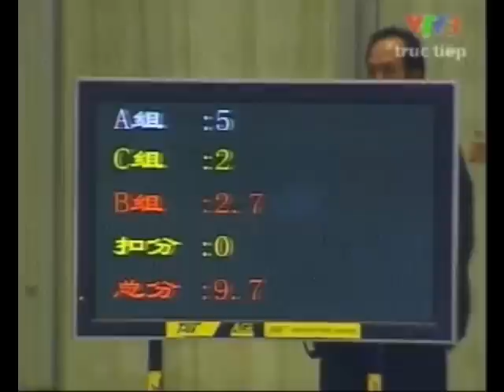25thSEAG - changquan M - ANG ENG CHONG - MAS - 9.7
25th South-East Asian Games held in Vientane, Laos from dec 11 to dec 16th 2009